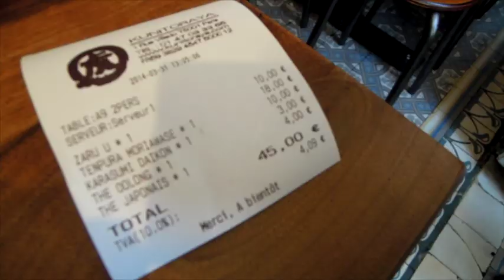Kunitoraya : faut-il y aller ?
La crème de la crème des voyages, des restaurants, des plaisirs de la terre par Francois Simon.